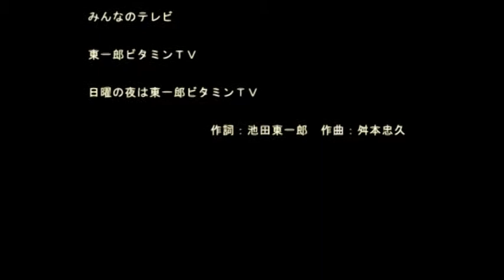2014年1月31日更新【東一郎ビタミンＴＶのテーマ曲】 BJの新曲【No.2132】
ほのぼのアコースティック・サウンドメーカー「ＢＪ」が今日アップしたのは
【東一郎ビタミンＴＶのテーマ曲】　です。
ビタミンテレビ→ティービィーに変更しました。
あとテンポを若干アップしました。
作詞は池田東一郎さんです。

ＢＪのブログで毎日公開中！

あなたの街を元気に

日本を元気に

みんなのテレビ

東一郎ビタミンＴＶ

日曜の夜は東一郎ビタミンＴＶ

      　作詞：池田東一郎　作曲：舛本忠久